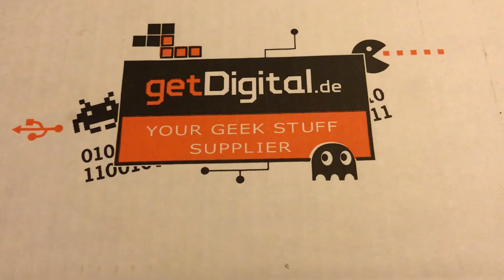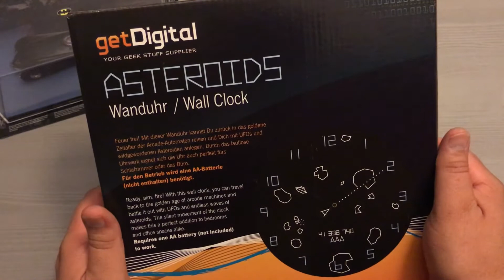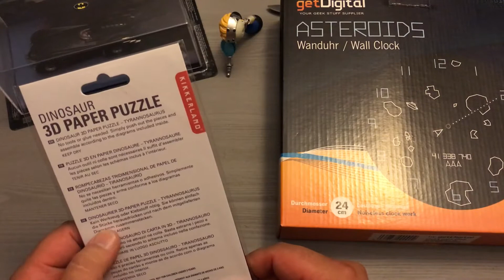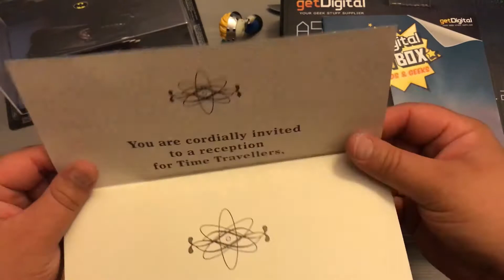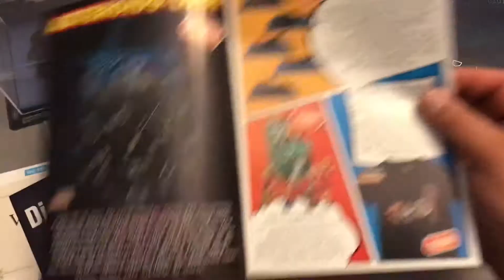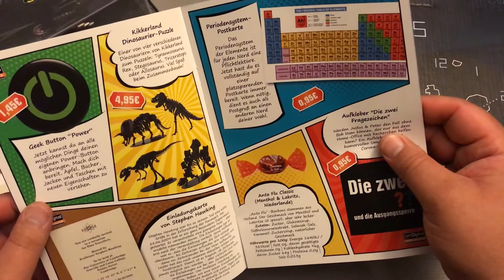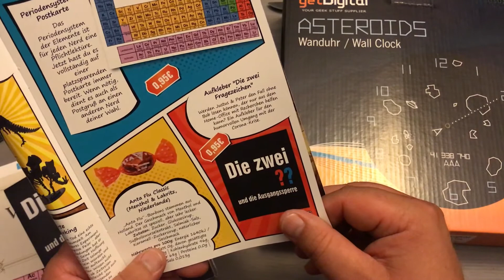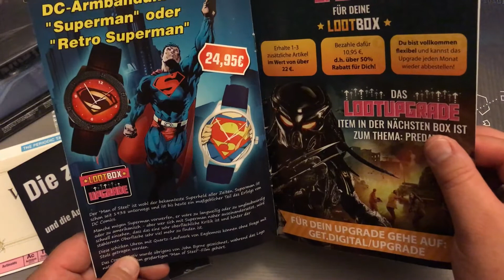Unboxing getDigital Lootbox: Mai 2020